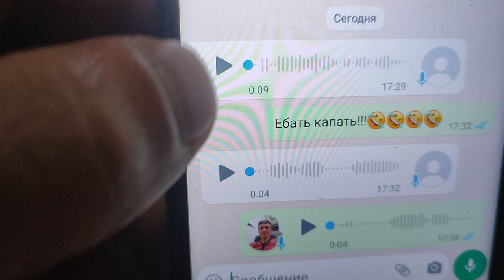САМЫЙ ПРАВИЛЬНЫЙ СПОСОБ ВЫСУШИТЬ РЫБУ!!!